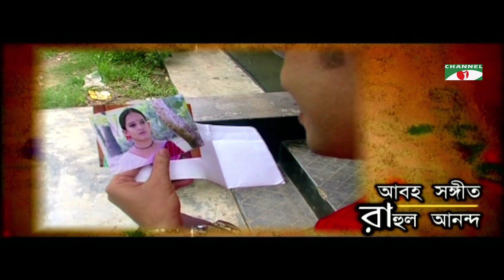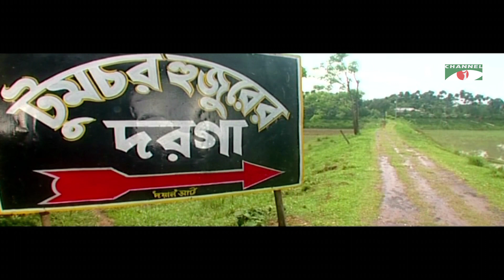Amader Nurul Huda | Drama Serial | Ep119| Mahfuz | Jahid Hasan | Challenger | Ejajul | Jaya | Ishita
Drama: Amader Nurul Huda
Cast: Mahfuz, Ishita, Milon, Jaya, Jahid Hasan, Challenger, Dr.Ejajul
Script: Aronno Anwar
Director: Aronno Anwar, Mahfuz Ahmed

worldwide.